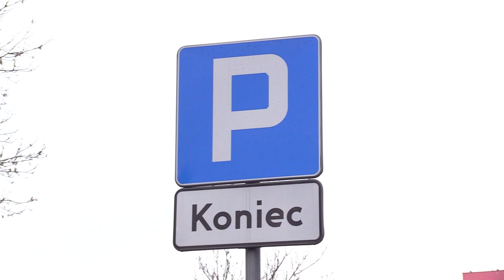Sosnowiec: zuchwały napad z bronią na kobietę i kradzież auta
Do niecodziennej kradzieży doszło w Sosnowcu. Kobieta nie odniosła żadnych obrażeń, jednak samochód straciła. Policjanci szybko schwytali sprawców, którzy porzucili samochód.

- Sterroryzowali ją przedmiotem przypominającym broń i kazali wysiadać z samochodu. Przerażona kobieta spełniła ich żądania, sprawcy weszli do auta i nim odjechali. Już następnego dnia odnaleziono ten samochód porzucony w dzielnicy Kazimierz. Policjanci zatrzymali sprawców. To dwóch 34-letnich mieszkańców Sosnowca. Mężczyźni usłyszeli już zarzuty dokonania rozboju z użyciem niebezpiecznego narzędzia - mówi podkom. Sonia Kepper, oficer prasowy Komendy Miejskiej Policji w Sosnowcu.

Więcej na tvs.pl

Silesia Flesz

Od poniedziałku do piątku:
16.00, 17.45, 23.00